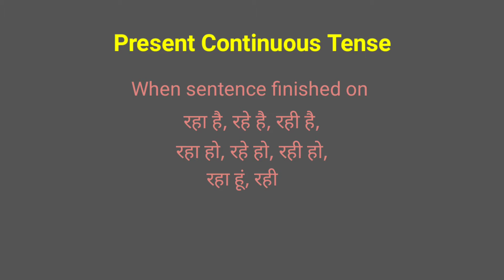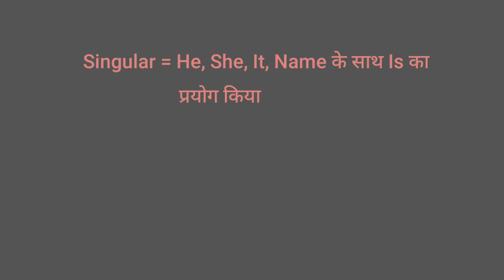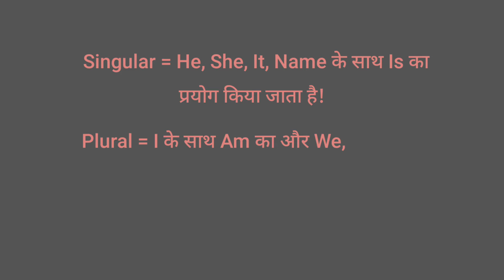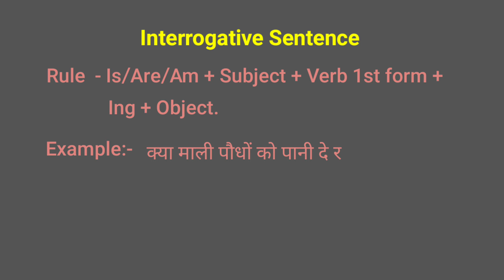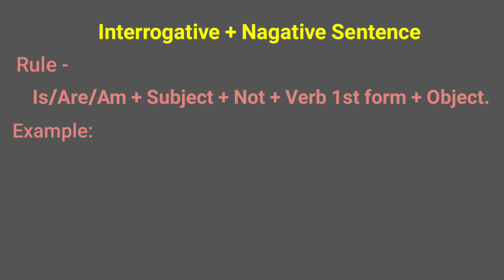Present Continuous Tense in Hindi & English with Examples & Rules/Use of Is,Am,Are/English Grammar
उदाहरणों और नियमों के साथ हिंदी और अंग्रेजी में वर्तमान निरंतर काल / Is, Am, Are / अंग्रेजी व्याकरण का उपयोग
ઉદાહરણો અને નિયમો / ઇઝ, એમ, ઇંગ્લીશ / ઇંગલિશ વ્યાકરણના ઉપયોગો સાથે હિન્દી અને અંગ્રેજીમાં હાજર સતત તંગ
ഉദാഹരണങ്ങൾ, നിയമങ്ങൾ / ഇസ്, ആം, ആർ / ഇംഗ്ലീഷ് വ്യാകരണത്തിന്റെ ഉപയോഗം എന്നിവ ഉപയോഗിച്ച് ഹിന്ദിയിലും ഇംഗ്ലീഷിലും നിലവിലുള്ള തുടർച്ചയായ സമയം
हिंदी व इंग्रजीमध्ये उदाहरणे व नियम / प्रयोग, वापर, am / आहेत / इंग्रजी व्याकरण यासह निरंतर ताण
ਹਿੰਦੀ ਅਤੇ ਇੰਗਲਿਸ਼ ਵਿਚ ਉਦਾਹਰਣਾਂ ਅਤੇ ਨਿਯਮਾਂ / ਇਸ ਦੀ ਵਰਤੋਂ, ਅਮ, ਕੀ / ਅੰਗ੍ਰੇਜ਼ੀ ਵਿਆਕਰਣ ਦੇ ਨਾਲ ਅੰਗਰੇਜ਼ੀ ਵਿਚ ਲਗਾਤਾਰ ਤਣਾਅ
 எடுத்துக்காட்டுகள் மற்றும் விதிகள் / இஸ், ஆம், ஆர் / ஆங்கில இலக்கணத்தின் பயன்பாடு ஆகியவற்றுடன் இந்தி மற்றும் ஆங்கிலத்தில் தற்போதைய தொடர்ச்சியான பதற்றம்
ఉదాహరణలు & నియమాలు / ఇస్, ఆమ్, ఆర్ / ఇంగ్లీష్ వ్యాకరణంతో హిందీ & ఇంగ్లీషులో ప్రస్తుత నిరంతర కాలం
ہندی اور انگریزی میں نمونہ اور قواعد / استعمال ، اس ، ام ، اور / انگریزی گرائمر کے ساتھ ہندی اور انگریزی میں موجودہ تناؤ پیش کریں